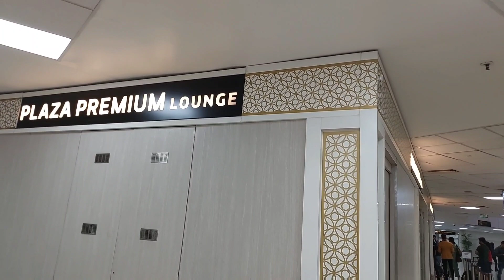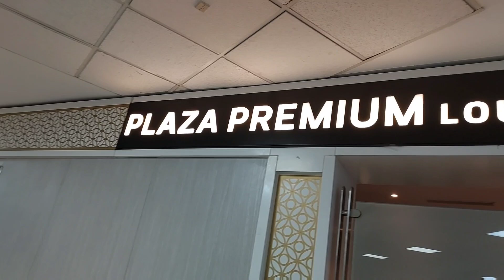delhi airport lounge access in ₹2 only.